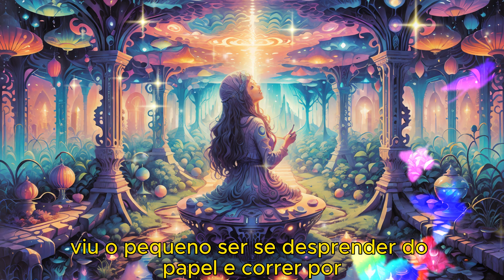🌟O Mundo Mágico dos Rabiscos Perdidos - A Jornada de Valentina🌟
🌟Achei muito criativo e original o conceito de um mundo onde os rabiscos das crianças ganham vida própria. A história também é muito inspiradora, pois mostra como a arte pode ser uma fonte de alegria e felicidade.

🌟Acho que a história da Valentina é um lembrete de que todos nós temos um artista dentro de nós. Não importa se você é bom ou ruim em desenhar, você sempre pode usar sua criatividade para expressar suas emoções e ideias. E, assim como a Valentina, você pode usar a arte para criar um mundo mágico e cheio de possibilidades.

🎬 Title: O Mundo Mágico dos Rabiscos Perdidos - A Jornada de Valentina
🔊 Música utilizada: ambient piano
🎞️ Vídeo: Motivacional
 📚 História: Fantasia; Realidade
📢 Homenagem: Valentina; Mariana; Gilliard
🦊 Autor: FoxDarkss

📌Compartilhe suas ideias nos comentários abaixo, pois os seus pensamentos são muitos valiosos. Agradeço sinceramente por assistir e lembre-se sempre de que... A jornada começa na sua mente. Siga o seu coração, busque a felicidade, jamais desista e mantenha sempre a crença em si mesmo!